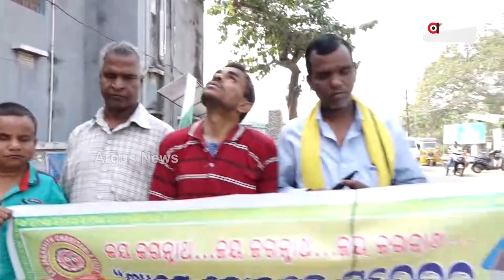Road Safety Awareness Program Conducted By The Differently Abled Person In Kendrapada || Argus News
Road Safety Awareness Program Conducted By The Differently abled Person In Kendrapada